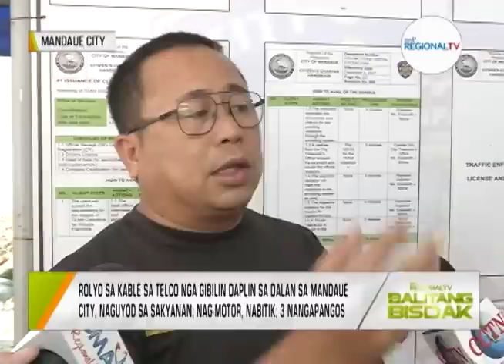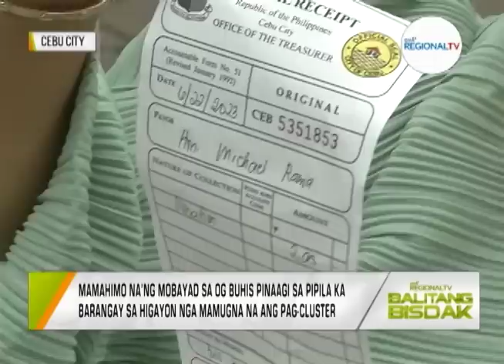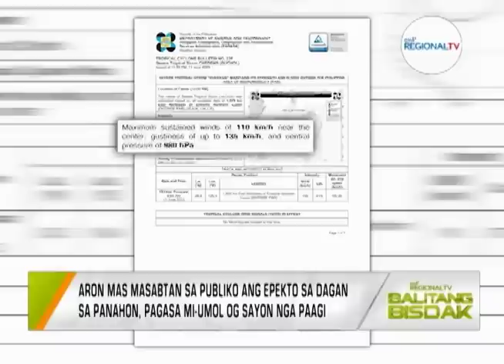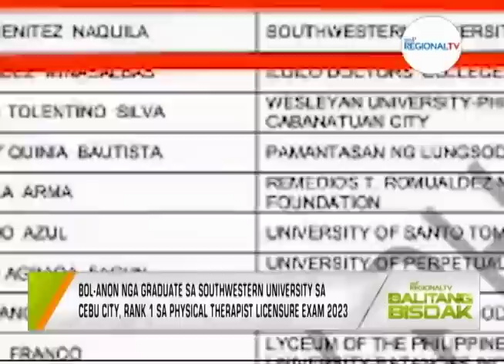Balitang Bisdak: June 22, 2023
Ania ang dagku'ng mga balita, kasayuran ug impormasyon sa Balitang Bisdak – June 22, 2023 full episode.